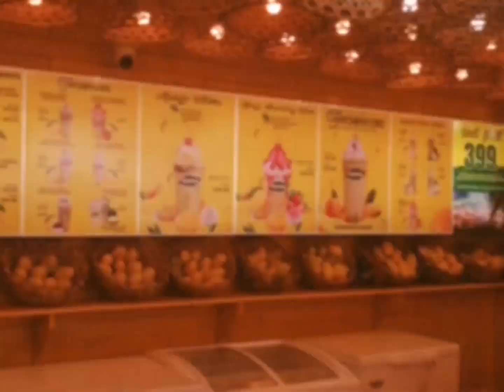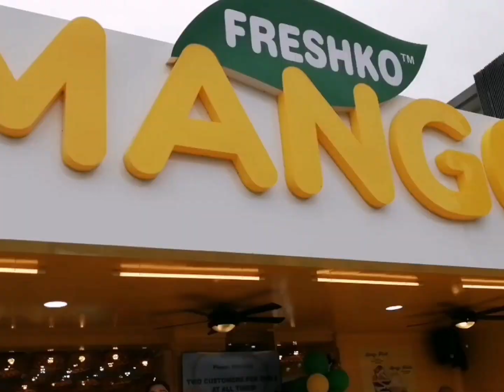Davao City's Twelveth FRESHKO Store Gets Blessing and Official Opening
Let's check out the newest item that Freshko  has added to their menu in addition to the fruit shakes, floats, and other things that they are now serving.

Available (soon) UNLI GRILL for only P399 with an unlimited supply of Fruit Shake. 😋😋😋

‼️Unli Grill nga tag P399/head
-Unli Pork, Beef, Chicken, Sausage, Rice, Sauces, Lettuce, Fresh Fruits and Regular Shake. Available from Monday to Sunday by 4pm to 2am only.‼️